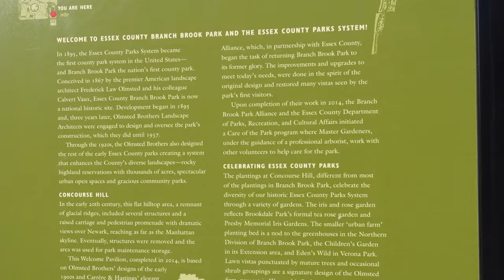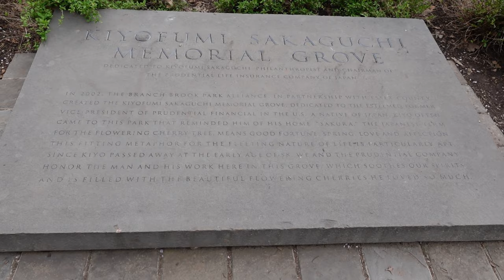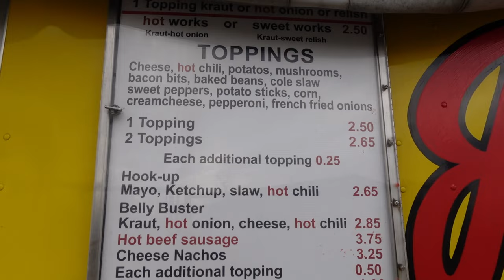Branch Brook Park - Cherry Blossom Festival - JJ's Hotdogs!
We head to Branch Brook Park in Newark NJ to check out the cherry blossoms which blooms every spring!  A great place to take your family or loved ones to get that perfect Instagram shot.

We also checked out a food truck called JJ's Hotdogs which had some great reviews after we explored the park.